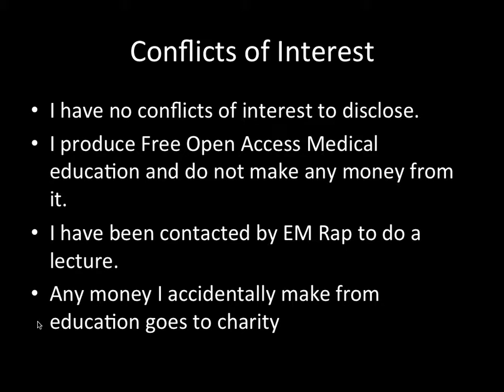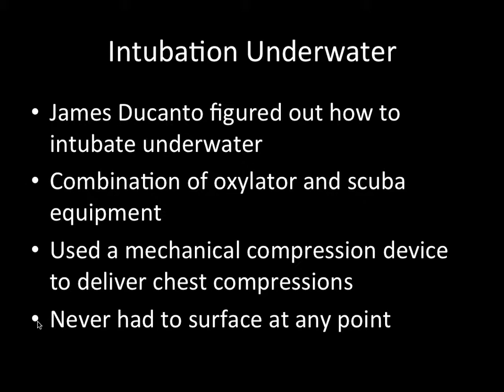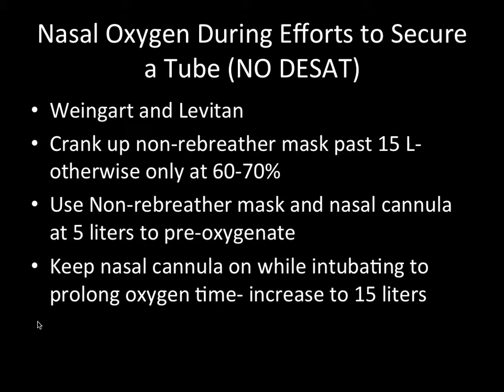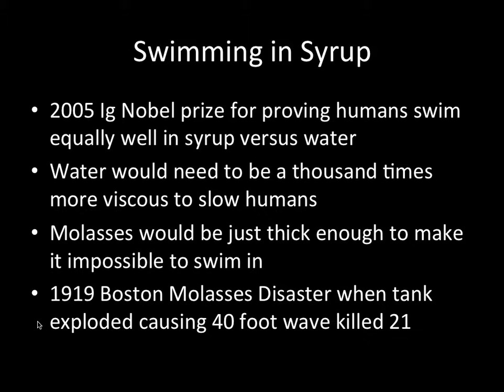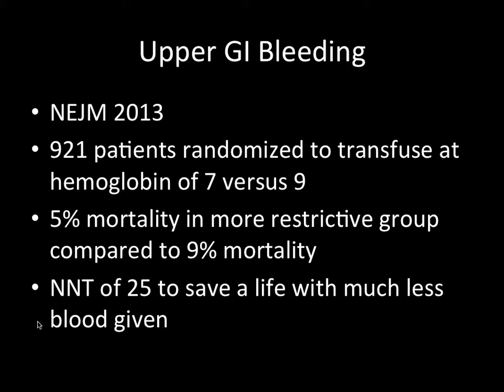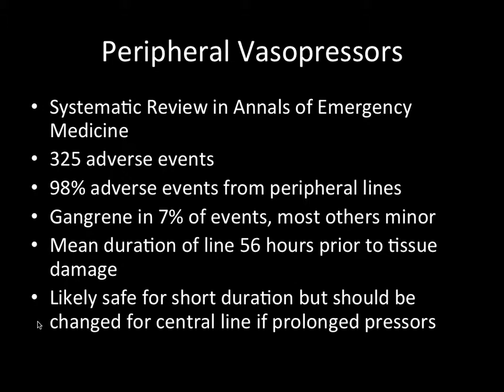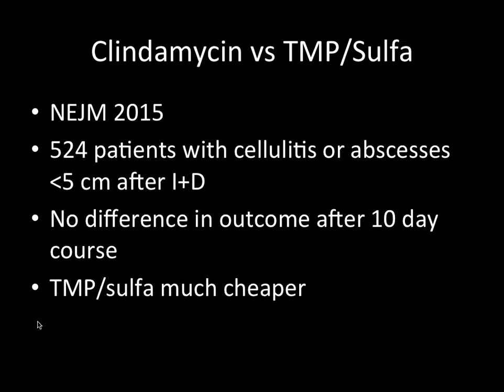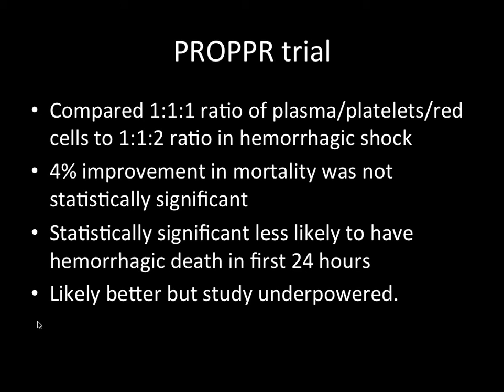Literature Review Rural Emergency Medicine Conference GCEP 2015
This is a lecture given at the excellent Rural Emergency Medicine Conference presented by GCEP.  This lecture was given by Daniel McCollum on September 26, 2015.  It covers a quick review of several highly useful articles, as well as a few that are a little less useful.